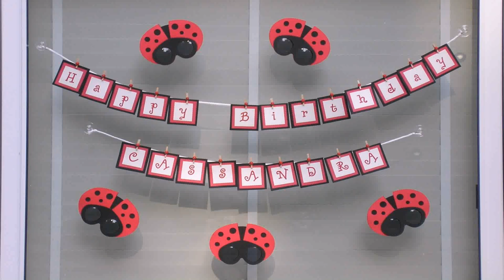Birthday Decoration Ideas At Home For Baby Boy